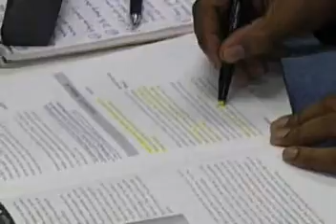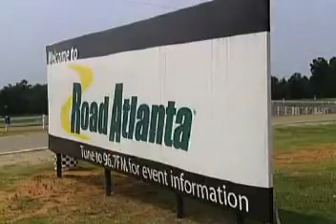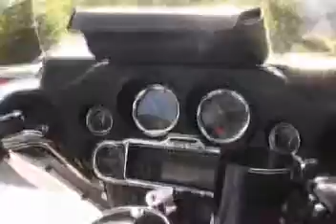Motorcycling Rabun County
Motorcycle riding in north Georgia!